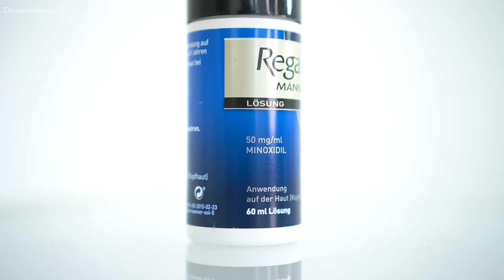So wächst dein Bart wie verrückt! ● Bartwuchs beschleunigen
Hey Leute,
ich habe schon einige Videos zum Thema "Bartwuchs beschleunigen" bzw. "Bartwuchs anregen" gedreht und hier auf meinem Kanal veröffentlicht. In den vorherigen Videos habe ich euch diverse Tipps gegeben, wie ihr mehr Bart bekommen könnt gegeben bzw. wie Mann mehr Bartwuchs bekommen. Es gibt nämlich tatsächlich viele Männer da draußen, die unbedingt mehr Bart haben möchtet bzw. ihren Bart wachsen lassen möchten, aber von natur aus, sagen wir mal eher schlecht mit Bart ausgestattet sind. Gerade wenn man noch jünger ist wie zum Beispiel in der Pubertät, dann möchte man unbedingt mehr Bart haben, weil man einfach männlicher wirkt. Aber wie bekommt man in der Jugend mehr Bart? Es es überhaupt möglich in der Jugend mehr Bart zu bekommen? Und wie sieht es aus, wenn man älter ist und keinen Bart hat? Kann man im Alter auch irgendwie seine Bartwuchs beschleunigen bzw. seinen Bartwuchs anregen und mehr Bart bekommen? Meine Erfahrung dazu ist: Ja, das es gut! In diesem Video spreche ich über den ultimativen Bartwuchsbeschleuniger, den ich persönlich auch selbst getestet habe. Die Rede ist von der Kombination aus dem Bartroller und Minoxidil. Wenn man diese beide Mittel einsetzt, dann wird mit sehr großer Warscheinlichkeit auch dein Bart wir verrückt wachsen :)